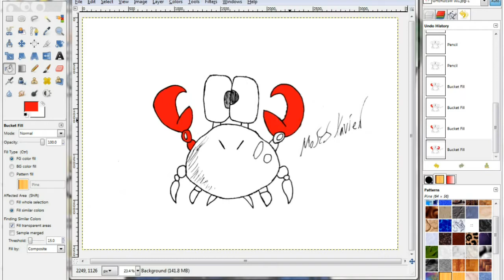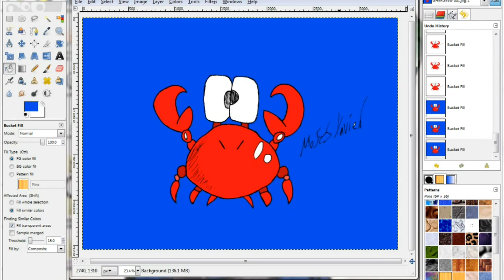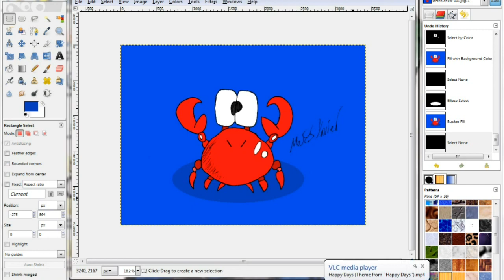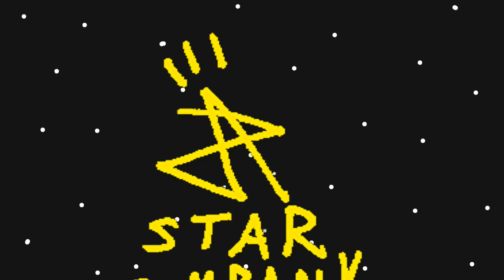HOW TO COLOR IN A CLAW GRIP (SUPER MARIO BROS.)